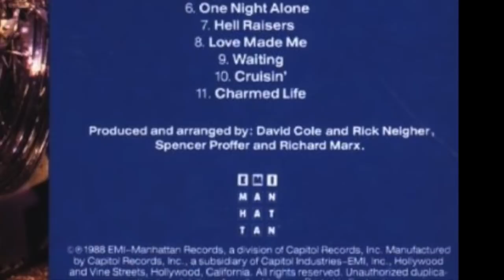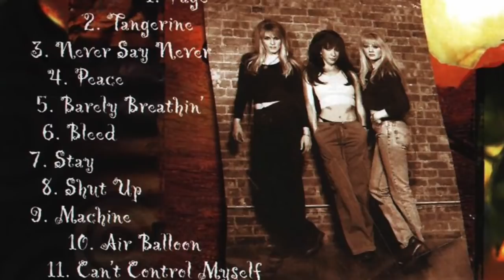Metal School - Vixen: Women in Metal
Generally considered to be the most successful all-female metal band of the 80s, Vixen is still a band that wasn't around long and isn't talked about much today. Still, they're a milestone for women in hard rock and despite dubious record labels, frequent skepticism of their musical skills, and a lawsuit over the band name, Vixen still managed to make an impact on the metal scene.